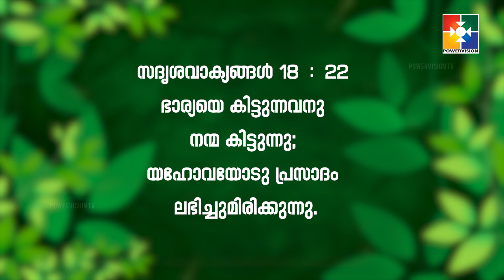വചനപ്രഭാതം | " ദൈവപ്രസാദവും വിവാഹവും " |PR. BABU CHERIAN | EPI # 1037